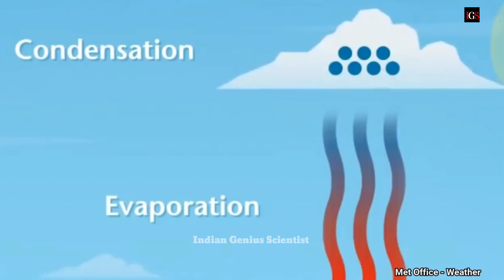Artificial Rain |Full Explained video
Artificial Rain
Clod seeding
Rain
Earth Rain

 I am a small creater 🙏 bas abhi seekh Raha hu agar koi aapki video ka part use Kiya hu to please maaf karna bahut mehnat se video bana raha hu 🙏 koi bhi video ka part hatane ke liye mai kar deejiye 🙏